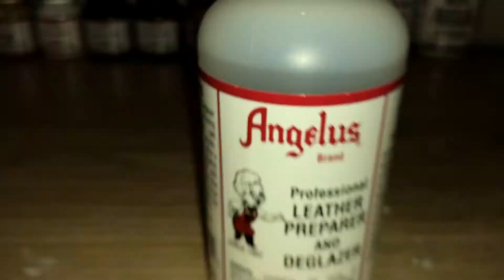CUSTOM BAPE AIR-FORCE 1's (HAND PAINTED) 👟🎨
Custom Red & Blue Air Force 1's completed with no stencil!!!